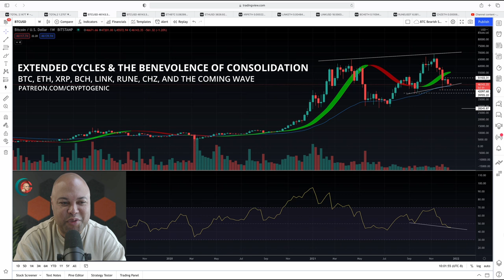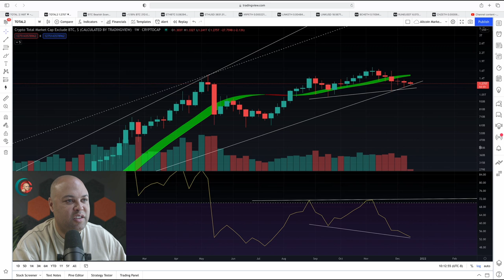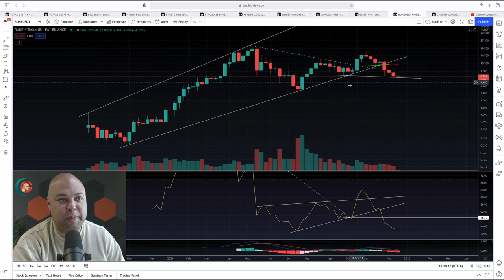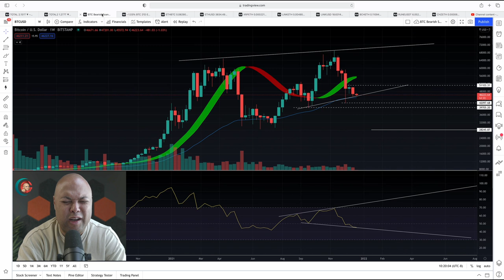Extended Cycles & The Benevolence of Consolidation. BTC, ETH, XRP, BCH, LINK, RUNE, CHZ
0:00 Intro
8:57 BTC
10:56 TOTAL CRYPTO MARKET CAP
11:10 ALL COIN MARKET
12:41 ETH
13:48 XRP
14:54 LINK
15:25 BCH
16:17 RUNE
17:16 CHZ